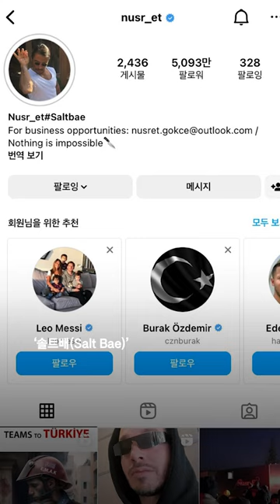푸드트럭 끌고 튀르키예 왔다…손흥민도 반한 요리사의 정체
스테이크에 소금을 뿌리는 퍼포먼스로 유명해지며 ‘솔트배(Salt Bae)’라는 별명으로 불리는 요리사 괵체(39)가 지진으로 큰 피해를 본 튀르키예에서 따뜻한 음식을 제공하고 있다.

괵체는 지난 13일 인스타그램을 통해 푸드트럭 영상 등을 공개하며 “매일 5000명에게 따뜻한 음식을 제공하고 있다”고 밝혔다.